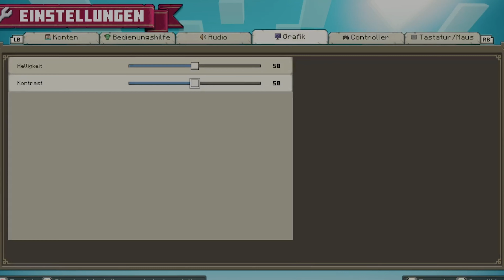Minecraft Legends im First Look via Xbox Cloud Gaming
Füge uns bei Xbox Live hinzu (wir spielen über Xbox Cloud Gaming):
SamiZockerpuls
elsoufiano

00:00 Intro
03:54 Begrüßung & Menü
04.34 Sequenz
06:49 Tutorial-Gameplay
10:16 Zwischensequenz
11:08 Gameplay - Erstes Dorf retten
15:17 Fazit / Informationen
16:50 Abmoderation